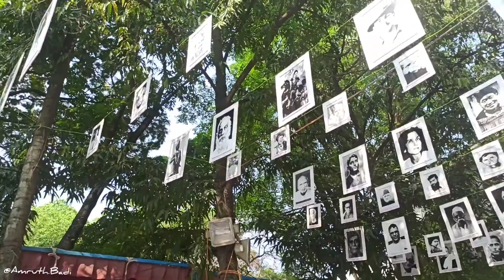Bengaluru Chitra sante 2022 Karnataka